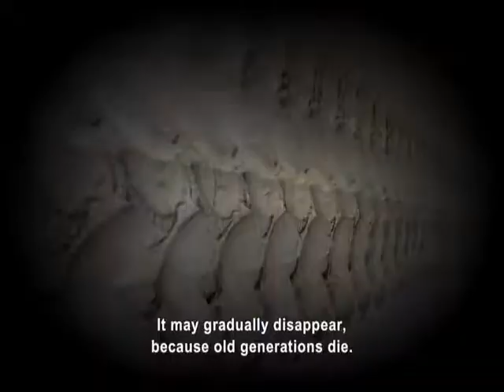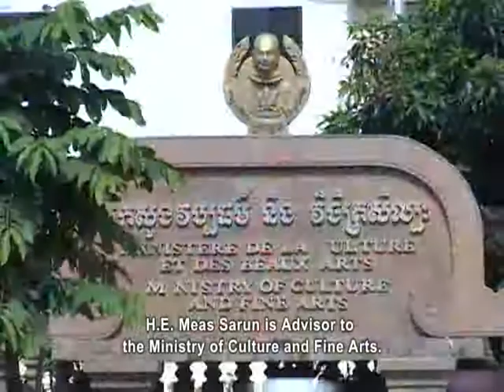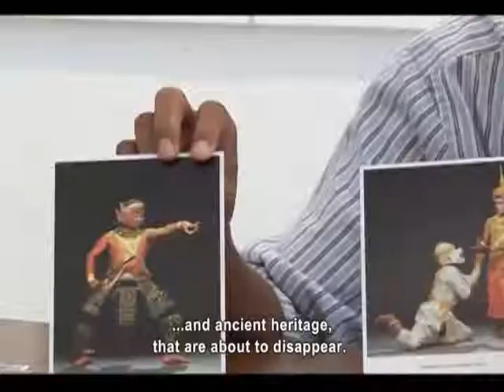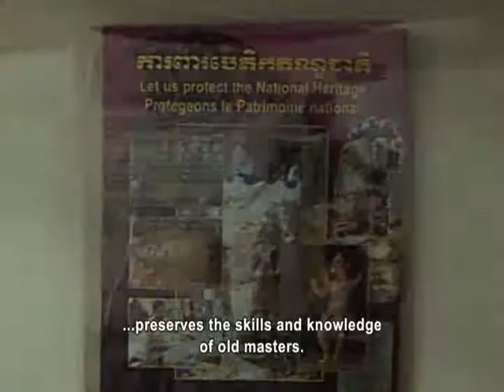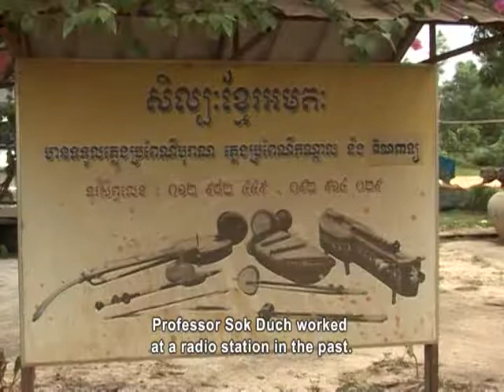Living Heritage (ENGLISH SUBTITLES)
Thinking about living heritage is about focusing on an individual or a group of people with great talent and knowledge necessary for the preservation national culture, arts and performance. While the country is developing, the need to preserve traditional music, instruments and dances is sometimes forgotten. Some elders have tried hard to maintain cultural heritage for future generations, but what will happen when these last few elders pass away?